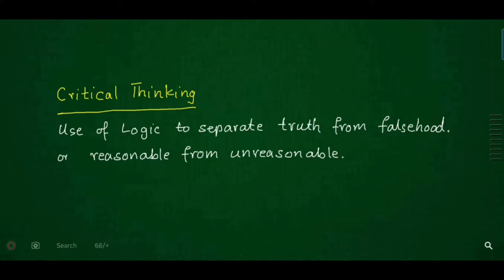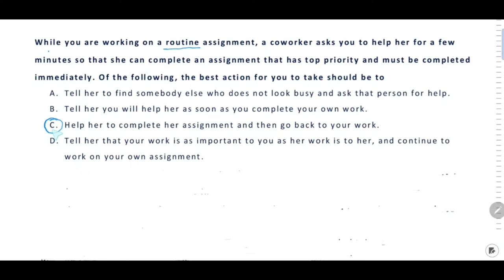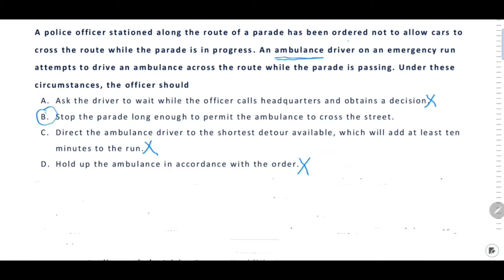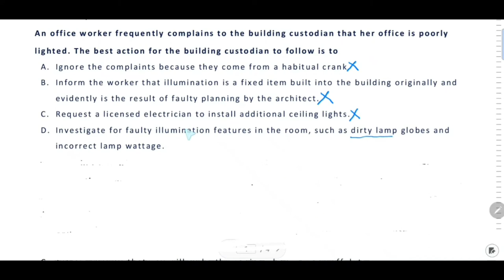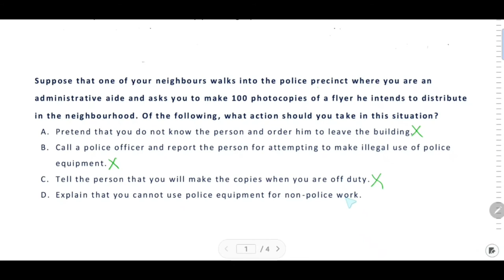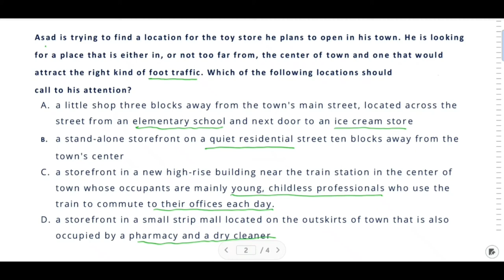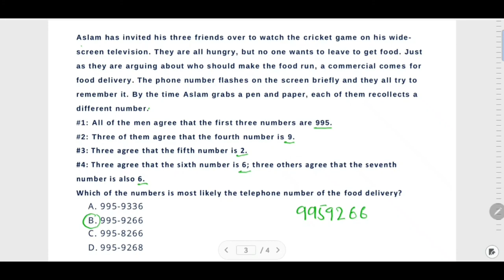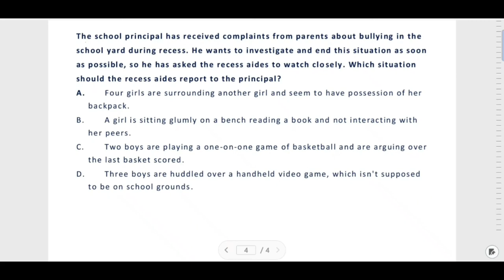Logical Thinking | Practice Problems with Answers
Logical Thinking practices examples with solutions.

Logical reasoning introduction to various aspects. Logical Thinking,  letters and number series. Logical deduction,  logical problem,  course of action and cause and effect.